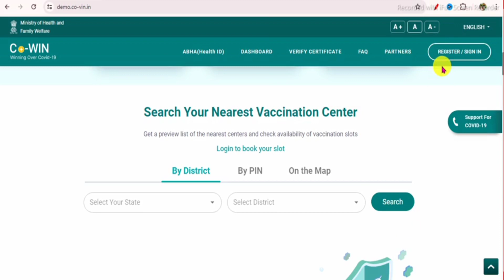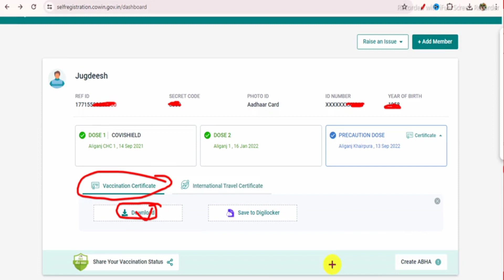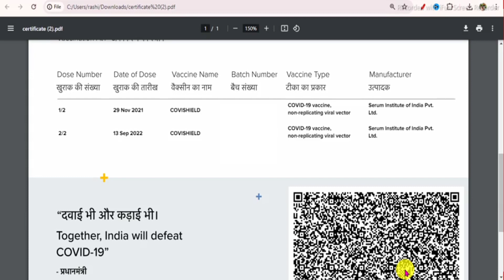Corona Vaccine Kaise Check Kare | covid 19 vaccine | Covishield Side Effects | corona certificate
Ranjeet singh

Corona Vaccine Kaise Check Kare
covid 19 vaccine
Covishield Side Effects
corona certificate
covishield side effect news
covishield vaccine ke side effect
covishield side effects
civishield side effect news in hindi
corona vaccine kaise nikale
corona vaccine kaise download karen
covid vaccine kaise check kare online
covid veccine kaise banaye
covid vaccine kaise lagaye
covid vaccine kaise nikala jata hai
how to download covid vaccination certificate without mobile number
how to download covid vaccination certificate with aadhar
how to download covid-19 certificate